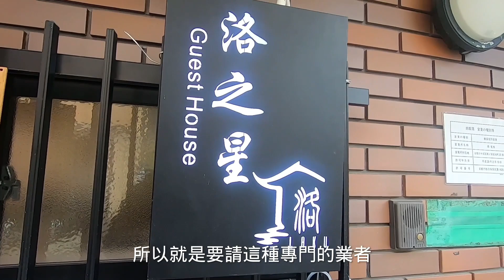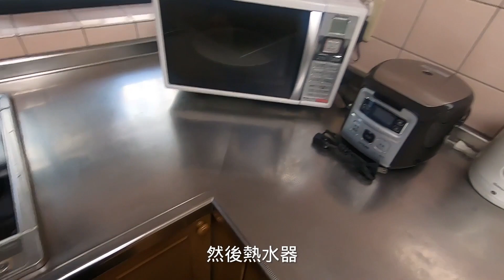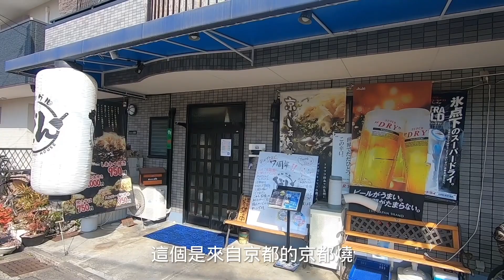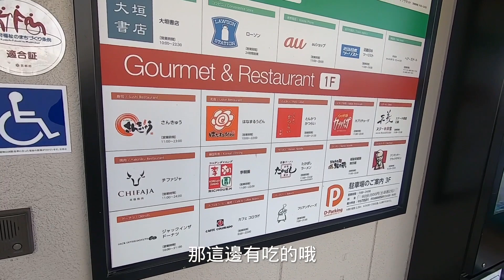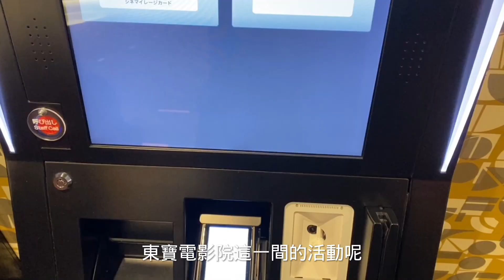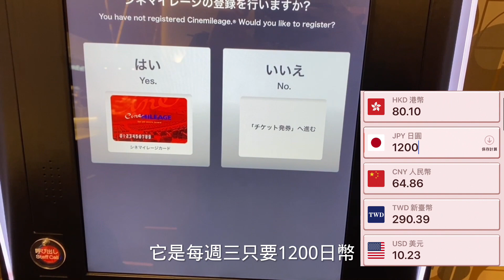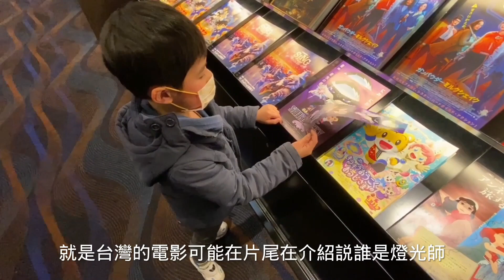【日本買房-一戶建#41】日幣4300萬｜京都日式民宿｜二条駅步4分鐘｜台幣1040萬｜港幣286萬｜巨鼻說房｜house Tour｜移住日本大阪｜日本房地產購買｜巨鼻爸爸｜TOHO CINEMAS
今天介紹的房子，是位於京都市中京區的一戶建，離京都地下鐵「二条」站走4分鐘， 價格是4300萬日幣(台幣1040萬  港幣286萬 人民幣232萬 美金36.5萬)，是民宿物件的一戶建，周邊非常的熱鬧方便，離京都古蹟二條城非常的近就在旁邊而已，就讓我們一起來看看房子長什麼樣子吧!!和跟我去房子周邊逛逛吧!!

🥳片尾有我帶兒子去看電影的影片，順便介紹了日本電影院跟台灣電影完  有沒有什麼差別，有興趣大家可以看到最後哦!!
😊有機會也可以來體驗一下日本的電影院

日本買房 | 2700萬日幣獨棟3房全新一戶建 | 御堂筋線長居駅走6分鐘

只要台幣２００萬趕緊買一波｜2房1廰屋主超佛心整修完畢可直接入住